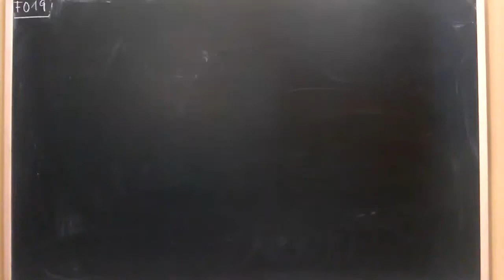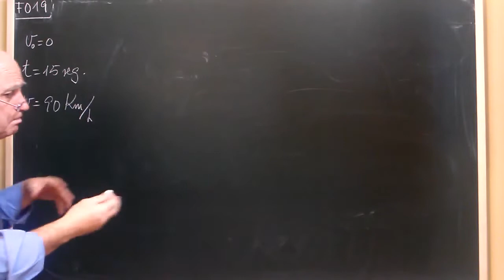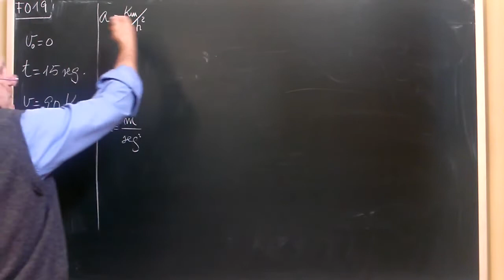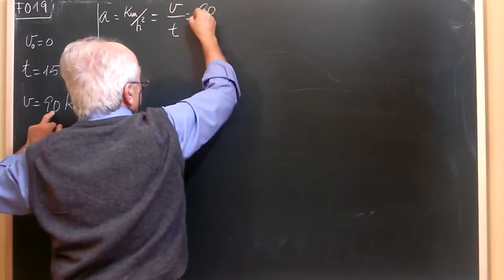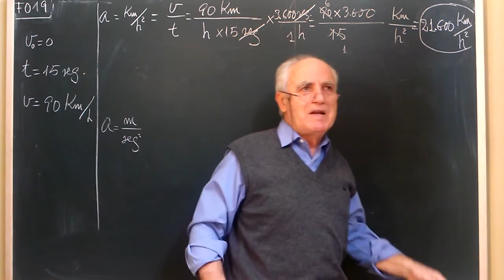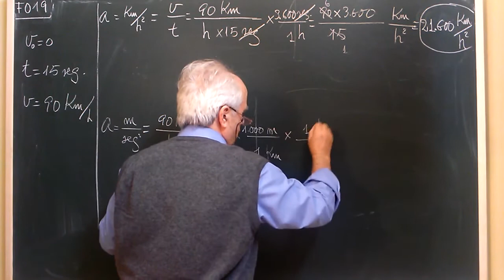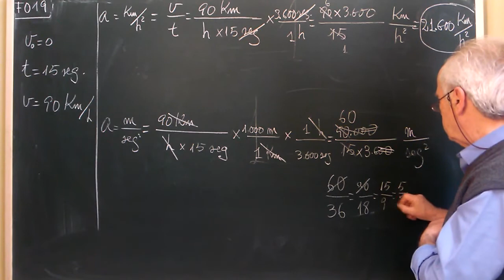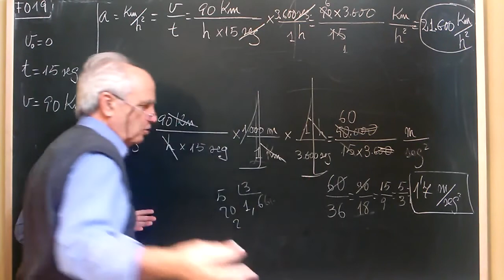F·019 ... ACELERACIÓN / UNIDADES (1er prob de MRUA)